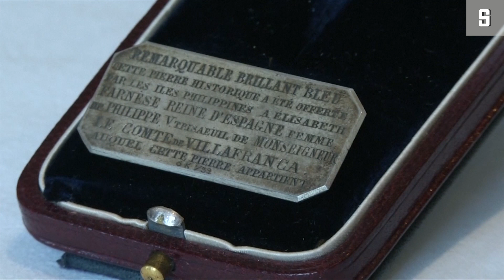Für 5,6 Millionen Euro: Royaler Blauer Diamant versteigert | DER SPIEGEL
Lange war der blaue Diamant "The Blue Farnese" in royalem Familienbesitz. Nun wurde er für 5,6 Millionen Euro in Genf versteigert. Den Höchstpreis erzielten jedoch zwei andere Stücke.